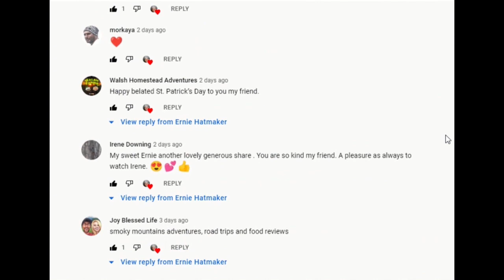St. Patrick's Day Giveaway winner announcement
Thanks to everyone who watched, commented, and participated.❤
İzleyen, yorum yapan ve katılan herkese teşekkürler.❤

Other music:  Grey Flannel by Vans in Japan